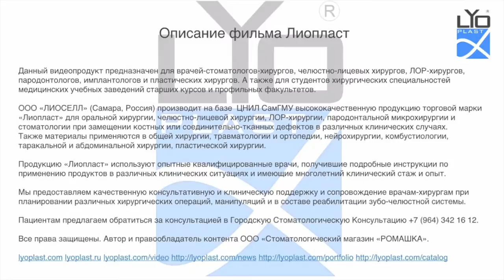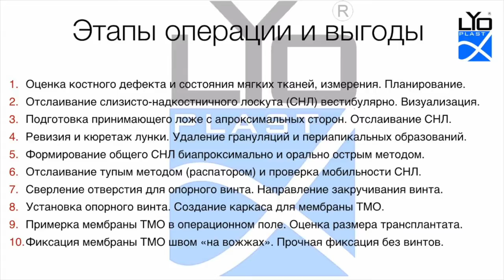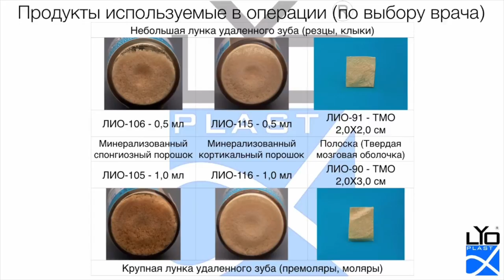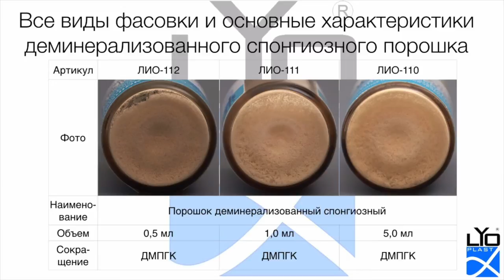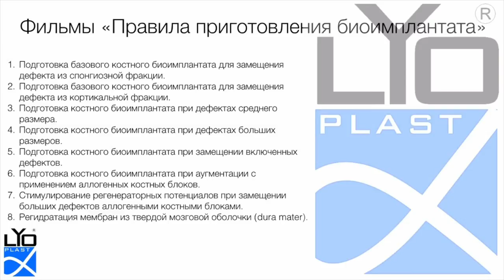5. 1. Пластика сквозного дефекта после удаления